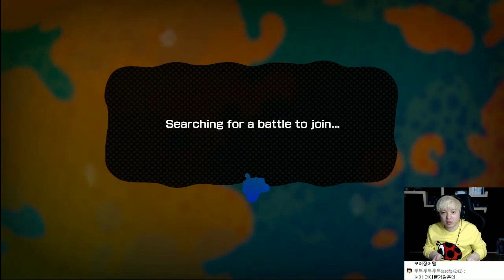스플래툰 #19 이벤트 한대서 왔어요 (Splatoon)